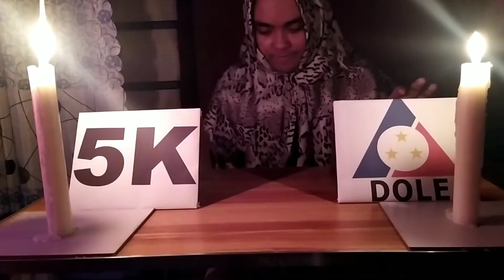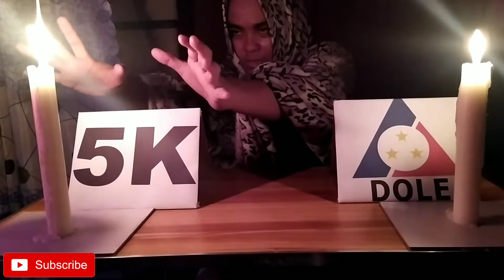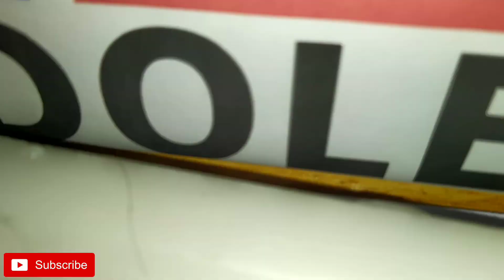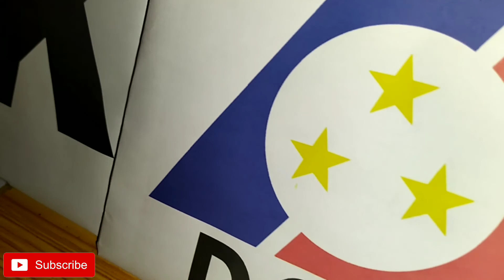CAMP Result | 5K | DOLE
Nakaka baliw .do something that makes you happy and funny despite of everything